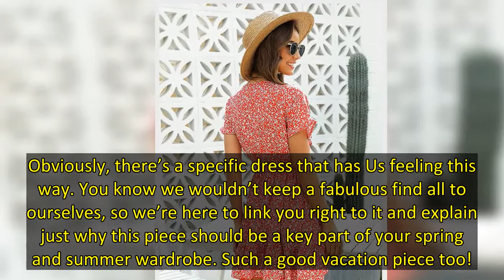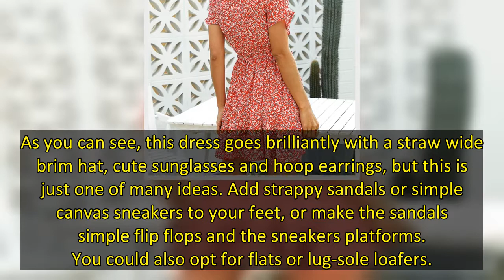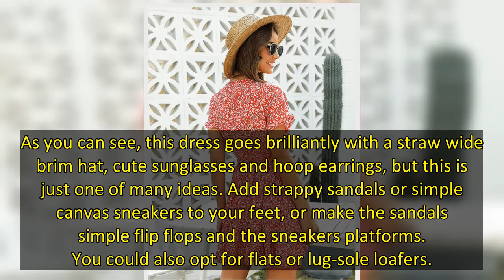This Plunging Floral Dress Is Equal Parts Cute and Sassy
To Us, floral dresses will always have that “groundbreaking” kind of quality. Every time we find one we love, we’re just as excited as we were the last time we bought one. We were excited buying one 10 years ago, and we’re just as excited about buying one now — if not more so!
Obviously, there’s a specific dress that has Us feeling this way. You know we wouldn’t keep a fabulous find a